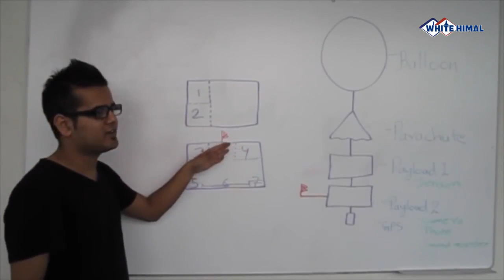Kshitij Raj Lohani White Himal Interview